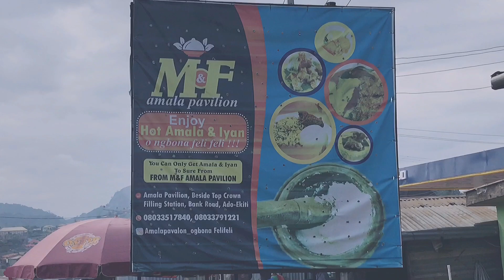CHRISTIAN COUPLES And SEX TALKS//POUNDED YAM SPOT IN NIGERIA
A lot of Christian couples run away from discussing sex and it’s funny. During courtship, a whole lot of them shy away from talking sex and it’s very important to talk about sex. In this video, I will be talking about the importance of sex and also taking you to one of the favourite spots to get food in Nigeria.